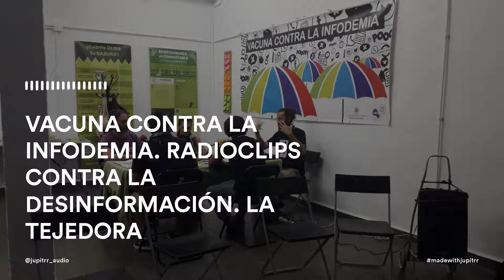VACUNA CONTRA LA INFODEMIA: RADIOCLIPS LA TEJEDORA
Radioclips contra la desinformación generados por el grupo de participantes del taller impartido en el Mercao Social La Tejedora (Córdoba) dentro del proyecto Vacuna contra la Infodemia.
“Vacuna contra la infodemia” pretende generar sinergias con los procesos relacionados con la comunicación para el cambio social y la radio como herramienta de transformación social dando continuidad a los procesos  relacionados con el ejercicio de derecho a la comunicación, que desde CIC BATÁ se vienen poniendo en marcha en la ciudad de Córdoba, especialmente, La Escuela de Comunicación Popular “Comunicándonos”, La Imagen del Sur, Corresponsables , Sé Mundarrio, entre otros.
Proyecto financiado por la Delegación de Solidaridad del Ayuntamiento de Córdoba.